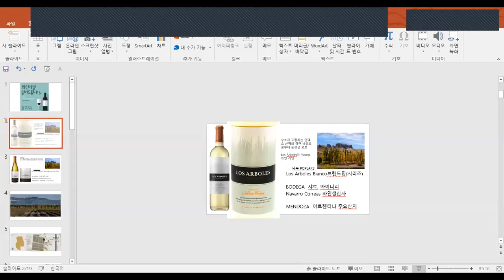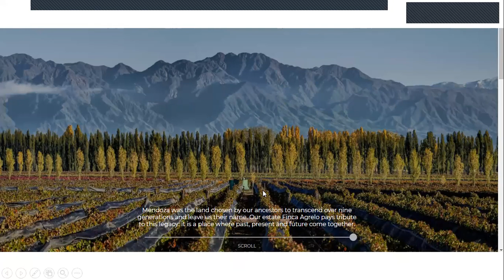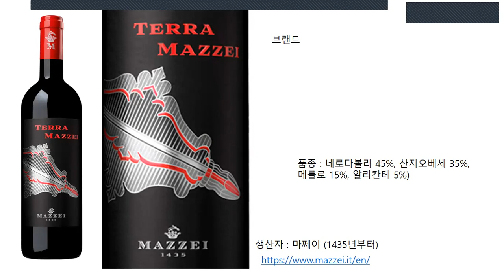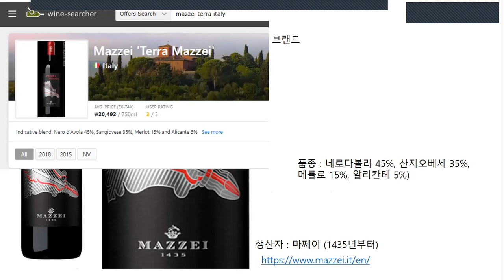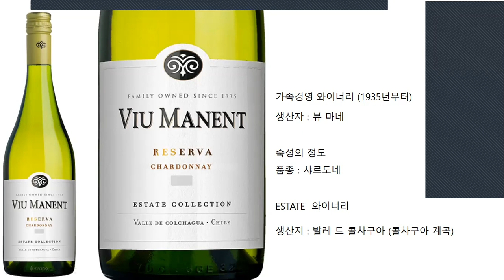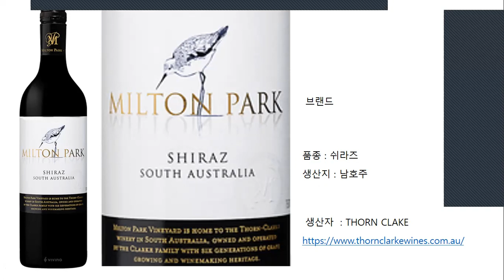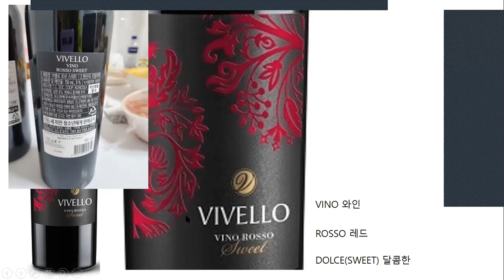🍷조이스’s 시크릿박스 2탄🍷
와인 라벨 읽으며 쉽게 마시는 와인